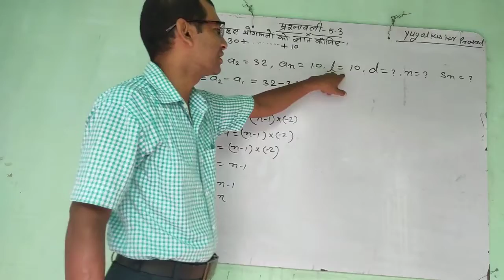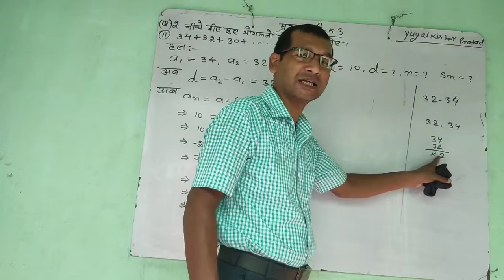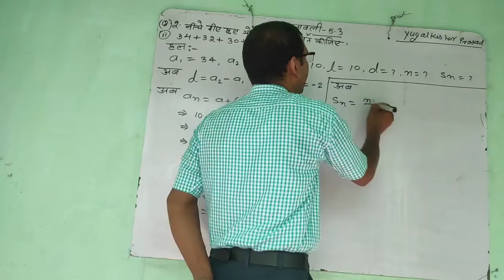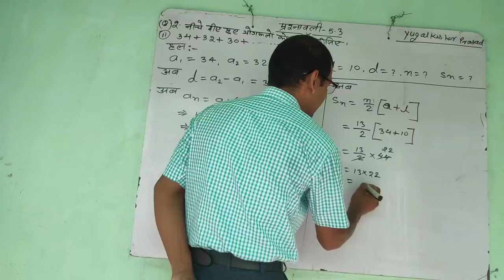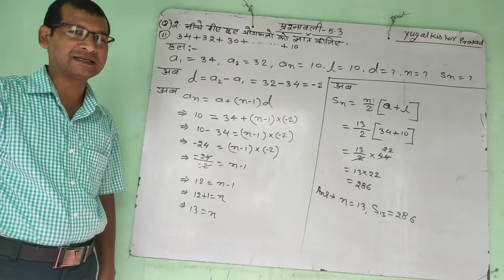Bihar board class 10 th math chapter A.P ke 5.3 ke question no.2 ke (ii) Ka solution.